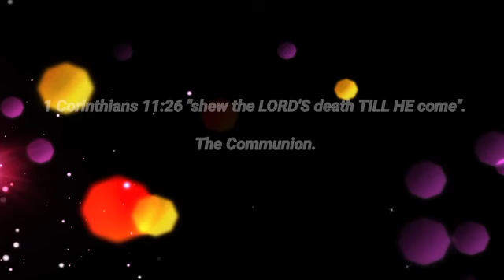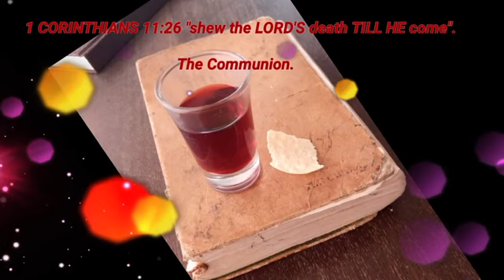IGGM INTO NEW SEASONS